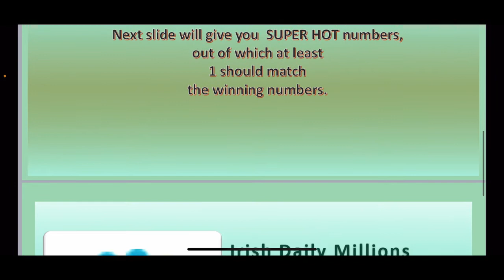17.07.2021 | Irish Daily Millions 2pm Lotto Predictions for today 🍀🤞🏽 | BOOM 💥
💥🔥💥🔥Good luck 🤞🏽 🍀 💥🔥💥🔥